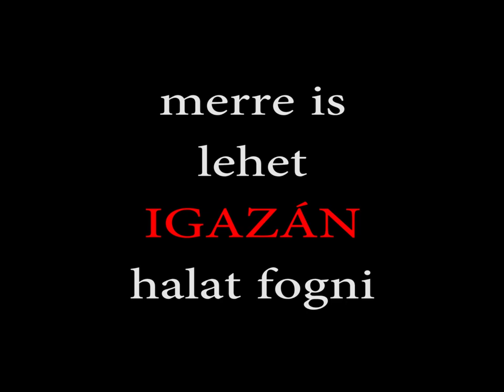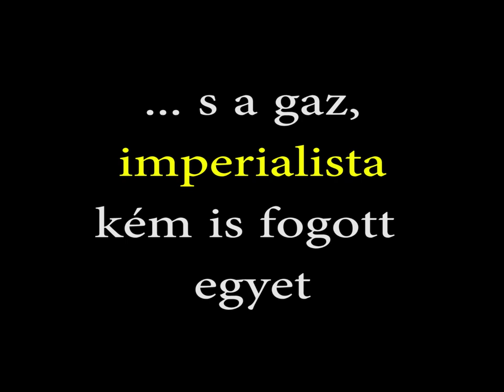IHC Dráva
Dárva tour